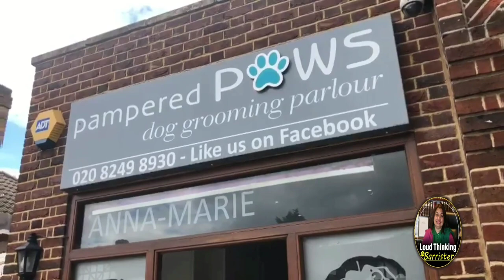vegan lunch in suburbs of London| bickley| londonvlog vlog londontrip #2023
Title : vegan lunch in suburbs of London : bickley